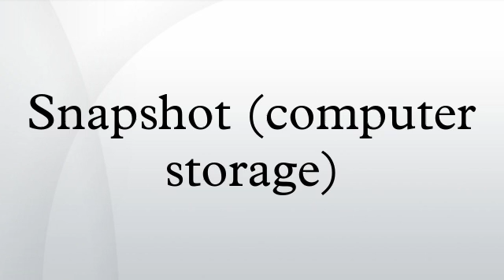Snapshot (computer storage)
In computer systems, a snapshot is the state of a system at a particular point in time. The term was coined as an analogy to that in photography. It can refer to an actual copy of the state of a system or to a capability provided by certain systems.